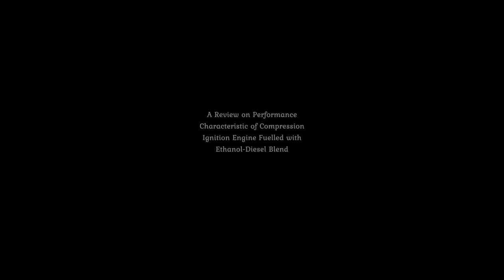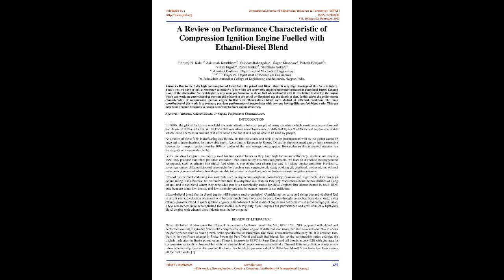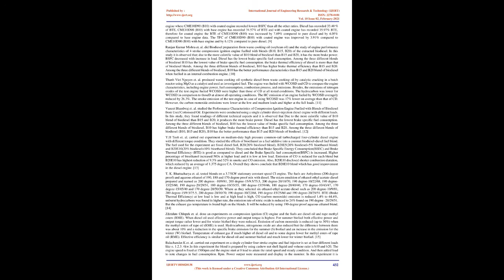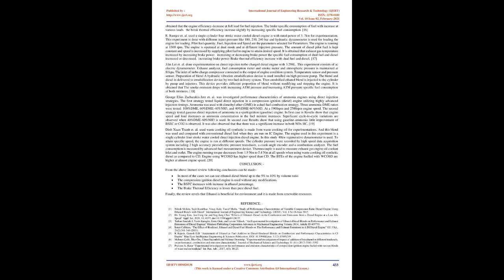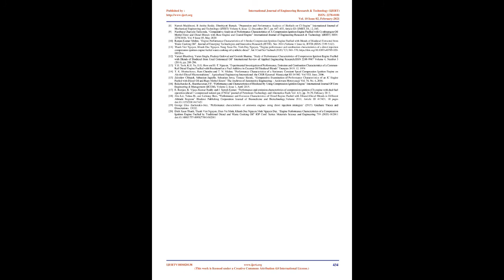A Review on Performance Characteristic of Compression Ignition Engine Fuelled with Ethanol-Diesel...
👇Download Article👇

IJERTV10IS020138
A Review on Performance Characteristic of Compression Ignition Engine Fuelled with Ethanol-Diesel Blend

Bhojraj N. Kale , Ashutosh Kumbhare , Vaibhav Rahangdale , Sagar Khandare, Pritesh Bhujade, Vinay Ingole, Rohit Kalkar, Shubham Kokare

Due to the daily high consumption of fossil fuels like petrol and Diesel, there is very high shortage of this fuels in future. Thats why we have to look at some new alternative fuels which are renewable and give same performance as petrol and Diesel. Ethanol is one of the alternative fuel which give nearly same performance as diesel fuel when blended with it. It is better to develop the engine which can work on pure ethanol or one can add ethanol in the petrol or diesel and use the blends of that. In this paper the performance characteristics of compression ignition engine fuelled with ethanol-diesel blend were studied at different condition. The main contribution of this work is to compare previous performance characteristics with new one having different fuel blend ratio. This can help future engine designers to design according to more engine efficiency.